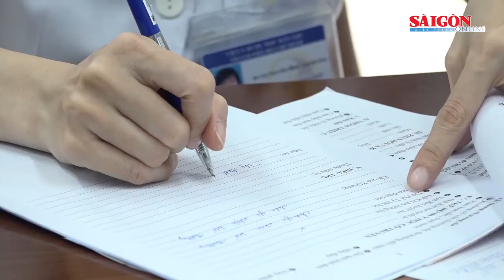Bộ Y tế đề nghị hỗ trợ học phí cho sinh viên ngành y, tăng phụ cấp ưu đãi nghề với cán bộ y tế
Sáng nay, 21-8, Bộ Y tế tổ chức hội nghị trực tuyến toàn quốc về "Nâng cao công tác chăm sóc sức khỏe nhân dân; chủ động thích ứng linh hoạt, góp phần phục hồi nhanh, phát triển bền vững".